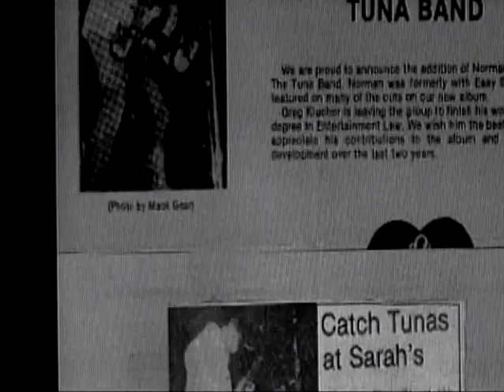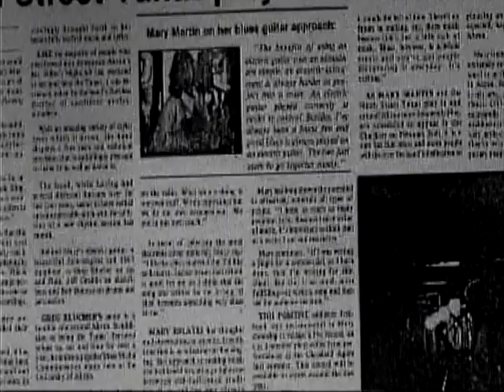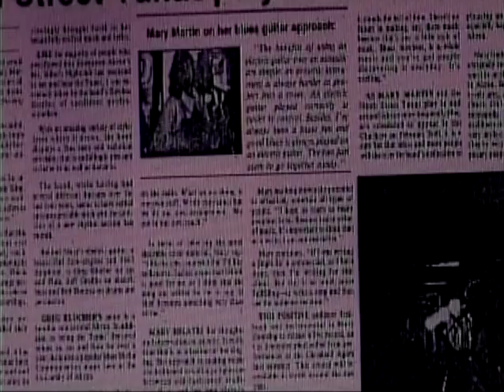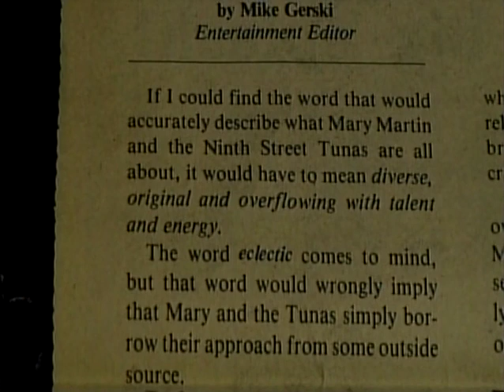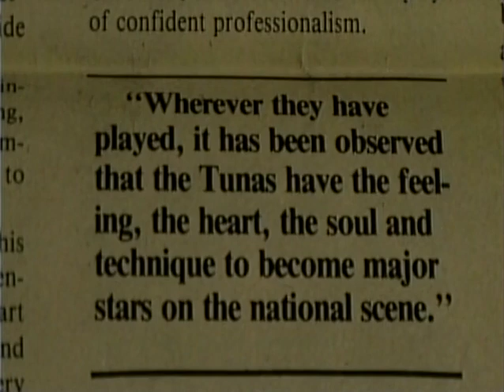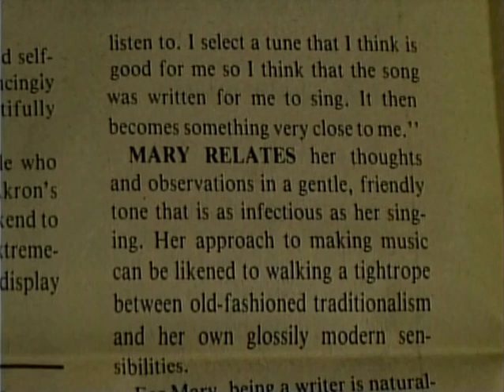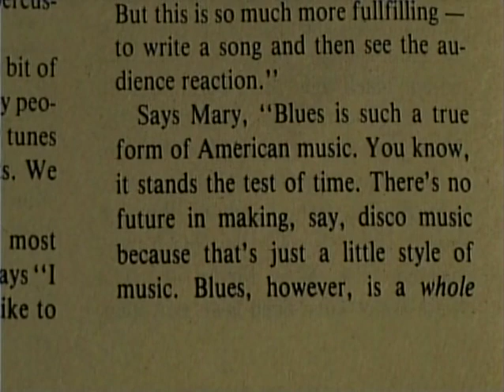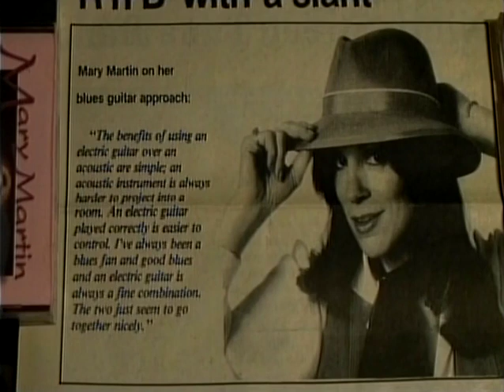13- Mary Martin and the Tuna Band-Sarah's 1984-Video by Mike Gerski, OHMS Archives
13- Mary Martin and the Tuna Band-Sarah's 1984-Video by Mike Gerski, OHMS Archives... Vol. 2